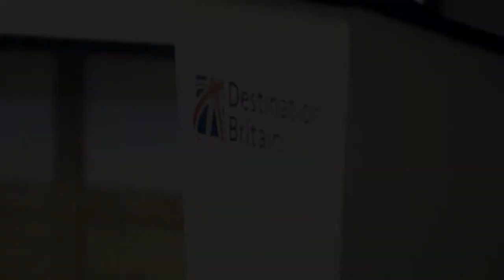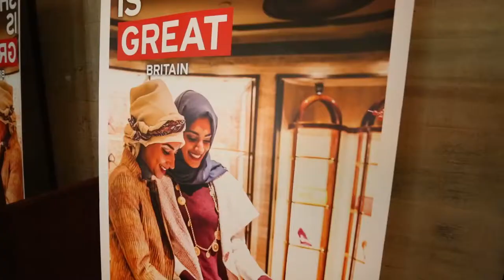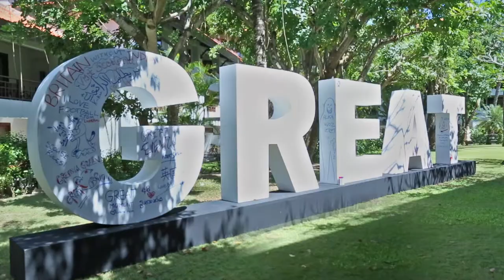Destination Britain 2015 Highlights in Bali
A business busting 5327 one to one appointments took place over the two days at The Grand Hyatt hotel in Bali with British travel suppliers connecting with buyers from all over the APMEA (Asia Pacific, Middle East and Africa) regions to talk British business, trends and opportunities.